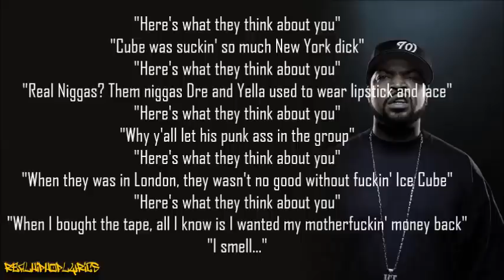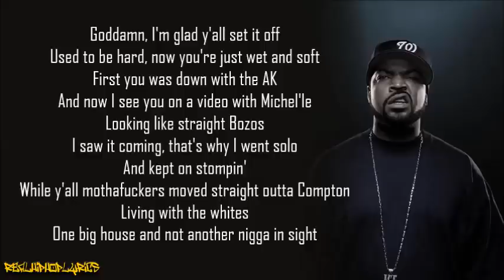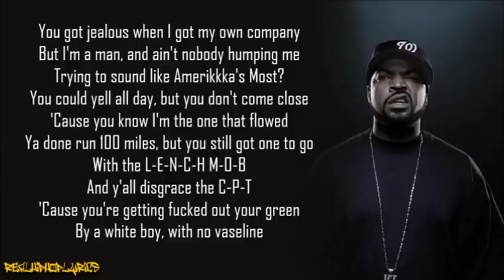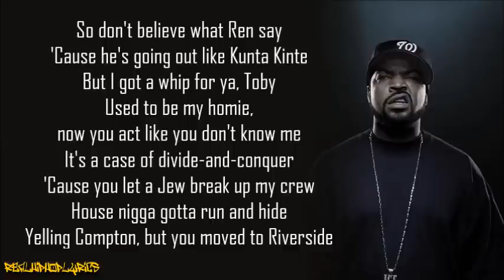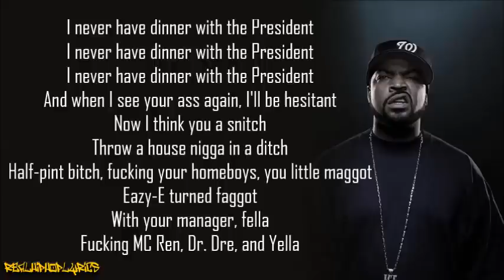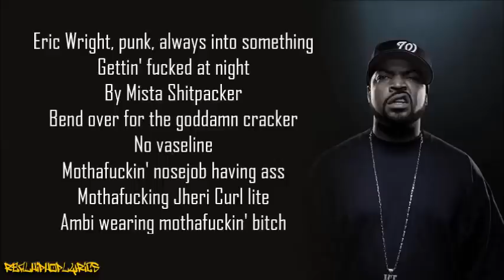Ice Cube - No Vaseline (Lyrics)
Artist/Group: Ice Cube
Album: Death Certificate
Released: 1991
Label: Priority/EMI

"No Vaseline" is a diss track by Ice Cube from his second album, Death Certificate. The song was produced by Ice Cube and Sir Jinx. The UK release of Death Certificate omitted this song, along with the 46-second long "Black Korea".

The song contains vicious lyrics and remarks towards Ice Cube's former group, N.W.A, which Ice Cube left in December 1989 due to royalty issues. The antagonists are his former bandmates, Eazy-E, Dr. Dre, MC Ren, DJ Yella and their manager, Jerry Heller, whom Ice Cube blames for causing the rift in the group. Ice Cube recorded this song in response to the comments N.W.A made towards him in their albums 100 Miles and Runnin' and Niggaz4Life.

The first minute of the song is a reference to N.W.A's "Message to B.A.", in which they call Ice Cube "Benedict Arnold" as well as an "Ice-T wannabe". Ice Cube then begins his full-blown diss on the group and their manager.

Ice Cube addresses Eazy-E and Heller with particularly harsh words, criticizing Eazy's decision to align himself with Heller ("Heard you both got the same bank account/Dumb nigga, What you thinkin' 'bout?") and accusing both Eazy-E and Heller of unfairly exploiting the rest of the group ("You little maggot, Eazy E-turned-faggot/With your manager, fella - fuckin' MC Ren, Dr. Dre, and Yella"). Ice Cube also refers to his decision to leave Ruthless Records in the lyric: "You lookin' like straight bozos, I saw it comin', that's why I went solo ... You got jealous when I got my own company. But I'm a man, and ain't nobody humpin' me." Cube also references Eazy's appearance at the lunch benefiting the Republican Senatorial Inner Circle, hosted by then-President George H. W. Bush, repeatedly saying, "I never have dinner with the President."

The song appears on the Death Row Greatest Hits compilation album. Although the song was not released on Death Row Records, it is believed that Suge Knight included it as an act of animosity towards Dr. Dre as the song includes numerous disses towards him. The word "Jew" is censored on the album although it is not on Death Certificate (the introduction is also removed). "We're not asking Ice Cube to mask the reality of the streets," observed Rabbi Abraham Cooper of the Los Angeles Jewish human rights organization, the Simon Wiesenthal Center. "By all means flag the social problems, but don't exploit them by turning a professional spat between a former manager and an artist into a racial dispute." "It's wrong for the rabbi to call me anti-Semitic," Cube responded. "I respect Jewish people because they're unified. I wish black people were as unified."

"No Vaseline" was track number 20 in the track listing of Death Certificate and was the B-side for the album single, "Steady Mobbin'".